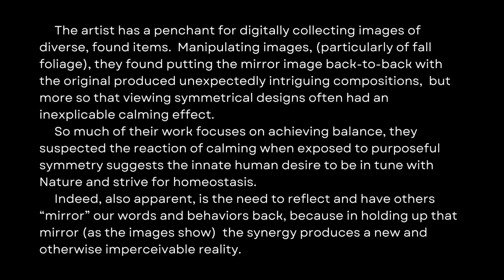Sated in Symmetry Pt 1 Autumn Symmetry mp4